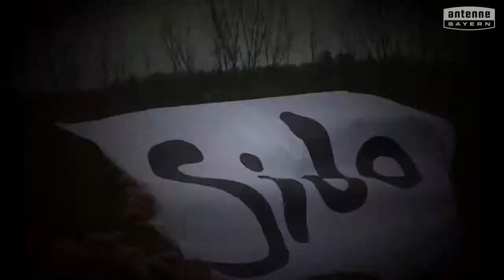Kaldaha-Grundschule Kahl a.Main will das ANTENNE BAYERN Pausenhofkonzert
Votet für: Kaldaha-Grundschule Kahl a.Main! ANTENNE BAYERN bringt die Stars auf unseren Pausenhof. Holt das ANTENNE BAYERN Pausenhofkonzert an unsere Schule und votet jetzt